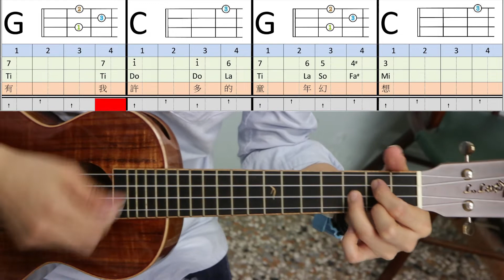烏克麗麗彈唱《外婆的澎湖灣 》(含和弦譜) 教學示範 會動的譜 (BPM 約150)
【台南社大台江分校廟口烏克麗麗吉他班】王怡云老師示範
日期：2019/3/29
地點：海尾朝皇宮 椪舍學堂
歌曲： 《歡樂年華》
演出：王怡云老師 .的手
和弦刷法：蹦洽蹦洽 (蹦-低音三弦 洽-高音三弦)

樂器類型：Ukulele烏克麗麗
器材：L.Luthier - KOA (26吋) + Aquila弦
錄影：CANON M6+28mm
錄音：RODE Video Mic Pro+
製作時間：
和弦+譜共約 1小時+影片約2小時
共3小時